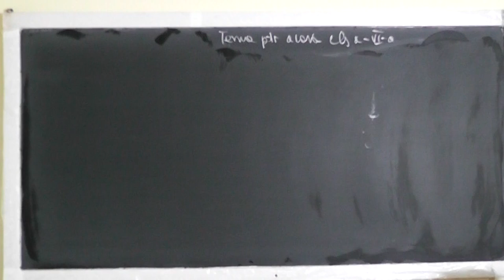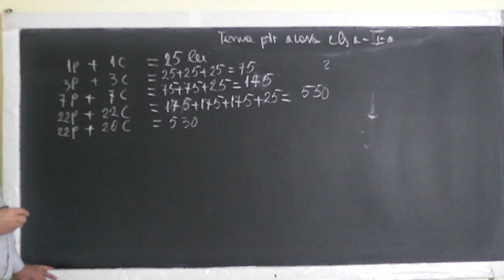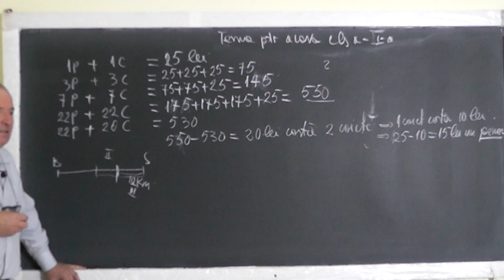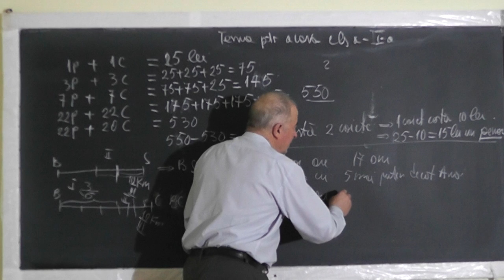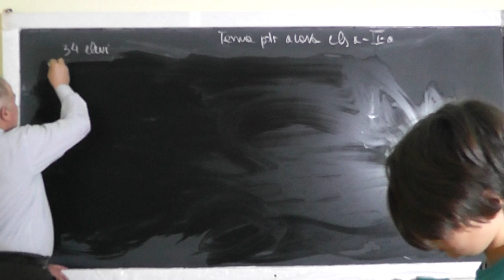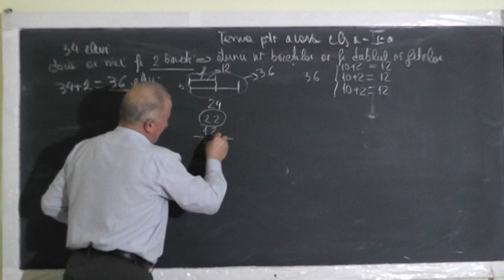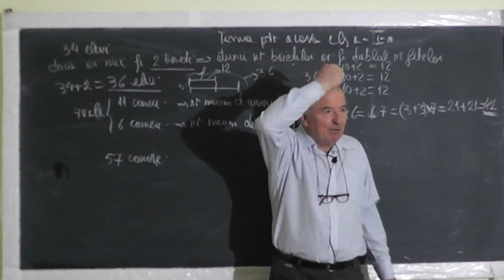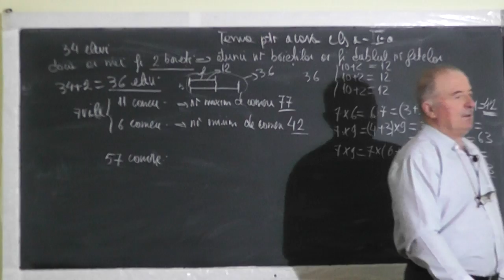1395 Metoda Comparatiei Figurativa Falsei ipoteze Tabla inmultirii dupa metoda lui Mario Clasa 1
Aceste lectii sunt SUSTINUTE de VOI si daca va sunt utile, as aprecia un Like, Share, Comment - In aceasta lectie de matematica pe care o puteti vedea in direct si pe rezolvam impreuna cu Mario - clasa I, o serie de probleme de aritmetica folosind metoda comparatiei, metoda figurativa si metoda falsei ipoteze.